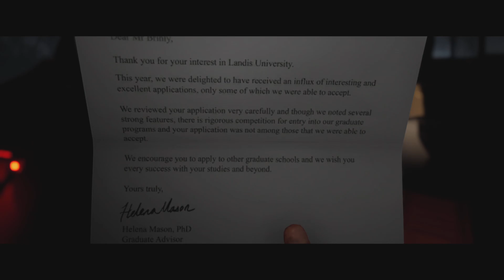💀 The Quarry 💀- Walktrough (1)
David Arquette, Grace Zabriskie,Lance Hendriksen,Ted Raimi,Ethan Suplee